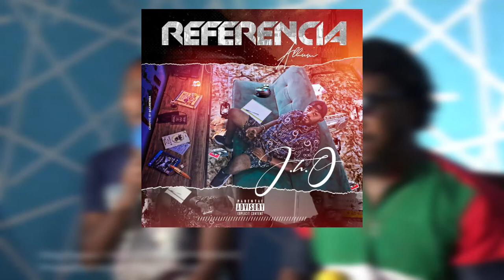LAS COLABORACIONES CON KELY DRUE KEVIN C Y LA QUE HACE CON KRATINA EN MI OPINION DESTACARÁN MUCHO